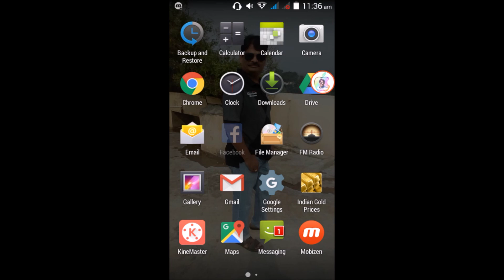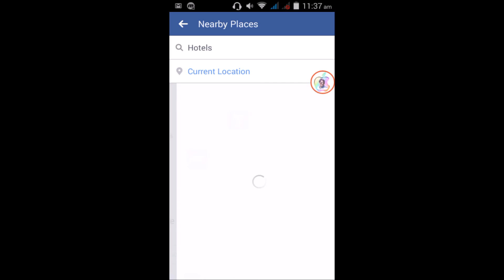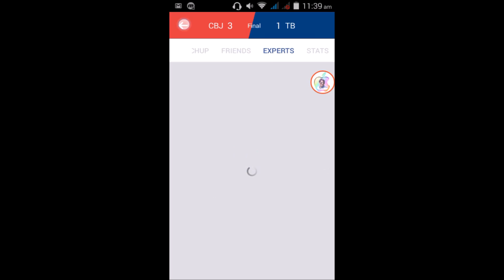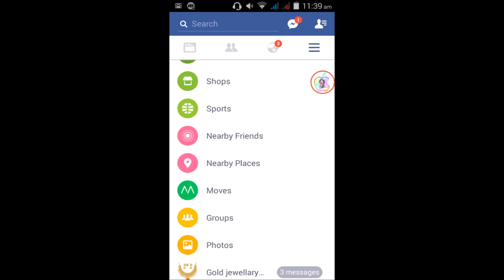మనం ఉండే ప్రదేశానికి దగ్గరలో హోటల్స్ ,రెస్టారెంట్లు వగైరా ఎలా చూడాలి? ఫేస్బుక్ లోనే .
మనం ఉండే  ప్రదేశానికి దగ్గరలో హోటల్స్ ,రెస్టారెంట్లు వగైరా ఎలా చూడాలి? ఫేస్బుక్ లోనే .how to find nearby on fb?